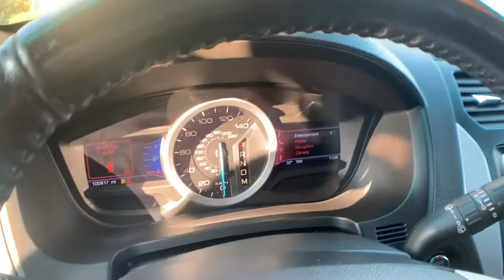2013 Ford Explorer Milwaukee, WI, Kenosha, WI, Northbrook, Schaumburg, Arlington Heights, IL 5003A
Black  2013 Ford Explorer available in Chicago, Illinois at Lux Cars Chicago. Servicing the Milwaukee, WI, Kenosha, WI, Northbrook, Schaumburg, Arlington Heights, IL area.
2013 Ford Explorer Limited Nav Panoroof 3RD Row 4WD - Stock#: 5003A - VIN#: 1FM5K8F87DGB38266

JUST TRADED SUPER CLEAN 2013 FORD EXPLORER LIMITED 4WD! NAVIGATION & BACK-UP CAMERA! DUAL PANEL MOONROOF! HEATED & VENTILATED LEATHER SEATS! HEATED STEERING WHEEL! SONY PREMIUM SOUND SYSTEM! BLIND SPOT ASSIST! REAR CLIMATE CONTROL! POWER 3RD ROW SEATS! PARK DISTANCE CONTROL! POWER LIFTGATE! TRAILER HITCH! 20 ALLOY WHEELS! NO ACCIDENTS! NO STORIES! CARFAX CERTIFIED! READY FOR THE ROAD! We have one of the strongest finance departments in the region to assist you in getting your dream car today! We offer a full spectrum of the finest extended warranties on the market today! We have our own 3~bay ASE certified and AAA approved service facility to help our clients service and maintain their vehicles. We want you to not just drive away happy, but stay happy with your car as long as you own it!
AM/FM stereo w/CD/MP3 player,Roof mounted antenna,SYNC w/MyFord Touch -inc: (2) driver configurable 4.2 color LCD displays in cluster, 8 LCD color touch-screen in center, media hub, SD card reader & audio/video input jacks, 5-way controls located on steering wheel, Bluetooth capability, steering wheel audio controls, (2) USB ports, 911 assist, vehicle health report, SYNC services 3-year prepaid subscription w/GPS based turn-by-turn driving directions & traffic reports & info services,Premium audio sound system -inc: HD Radio, (12) speakers,P255/50R20 all-season BSW tires,Fog lamps,Chrome door handles,Easy fuel capless fuel filler,Upper body-color/lower black front/rear bumpers,Silver roof rack side rails,Black wheel lip molding,Front speed sensitive wipers,Mini spare tire,Bi-functional projector beam headlights,Rear 2-speed intermittent wiper,Body-color pwr folding heated pwr mirrors -inc: integrated blind spot mirrors, LED turn signals, approach lights, driver's memory,LED tail lamps,20 sparkle nickel painted aluminum wheels,Body-color spoiler,Auto on/off headlights,Body-color grille,Black lower bodyside cladding w/chrome accent,2nd/3rd row privacy glass,SecuriLock passive anti-theft system,50/50 split-folding 3rd row seat,Perimeter alarm,Air filtration system,Color-keyed cloth sunvisors -inc: illum vanity mirrors,Cargo net,12V pwr points -inc: (2) front, (1) second row, (1) cargo area,Load floor tie-down hooks,Ambient lighting,Olive Ash Dark Brown woodgrain appliques,Leather-wrapped shift knob,Pwr windows w/1-touch driver & front passenger up/down,Pwr adjustable pedals w/memory,Illuminated entry,Leather-wrapped tilt/telescoping steering wheel w/audio & cruise controls,Grab handles -inc: (1) at passenger seat, (2) in 2nd row,Floor console w/armrest & storage,60/40 split-folding 2nd row seat w/armrest & dual cupholders -inc: fore/aft 40 section adjustable seat,Front/rear scuff plates,110V outlet,Compass & exterior temp display,Intelligent access w/push button start,Rear window defogger,Cargo area hooks,Leather trimmed heated front bucket seats -inc: 10-way pwr driver seat & 6-way pwr passenger seat w/pwr lumbar & recline, driver seat memory, 4-way driver & front passenger head restraints,Remote start,Overhead console w/lights & sunglass holder,Dual zone electronic automatic temp control w/aux air cond,SecuriCode remote keyless entry w/keypad,Pwr door locks,2nd/3rd seat rear map light,Cruise control,Universal garage door opener,Front/rear color-keyed carpeted floor mats,Electrochromic rearview mirror w/microphone,4-wheel drive,200-amp alternator,6-speed SelectShift automatic transmission w/OD,72-amp/hr maintenance-free battery -inc: battery saver feature,3.5L Ti-VCT V6 engine -inc: 3.39 axle ratio,Independent front/rear suspension,Front recovery hooks,Trailer sway control,HD front/rear brake calipers,Pwr steering,Front passenger sensing system,Hill descent control,Belt-Minder feature,Tire pressure monitoring system,Safety Canopy -inc: side curtain airbags, rollover sensor,2nd generation dual front airbags,4-wheel antilock disc brakes,Terrain management system,Rear door child safety locks,LATCH system on rear outboard seat locations,SOS Post Crash Alert System,Rearview camera,AdvanceTrac w/Roll Stability Control (RSC),Hill start assist,Reverse sensing system,MyKey system -inc: top speed limiter, audio volume limiter, early low fuel warning, programmable sound chimes, Beltminder w/a